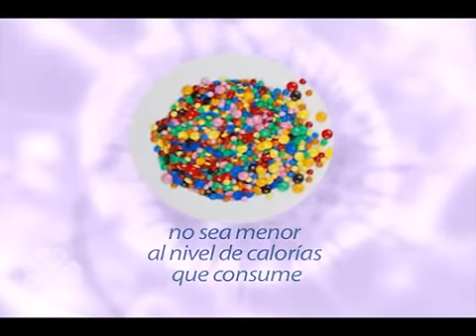Nutrición en pacientes con diabetes